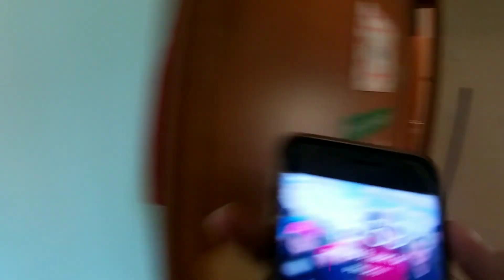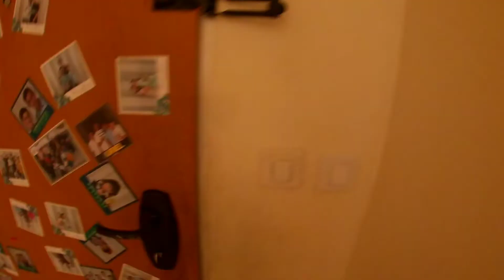we gave each other crazy dares!!